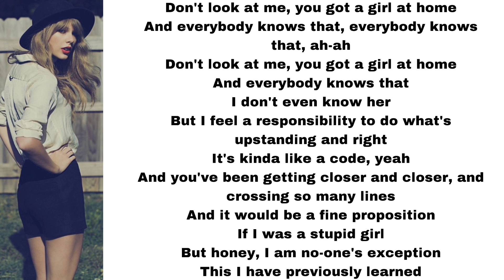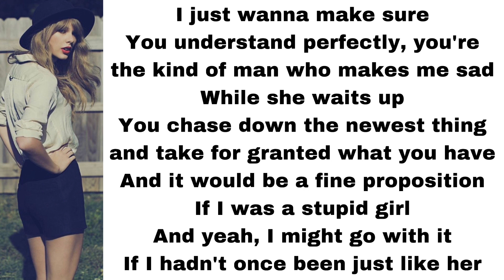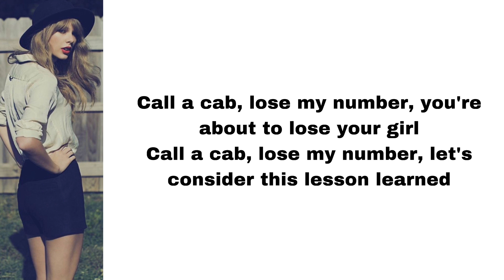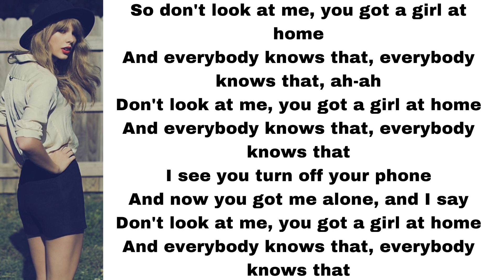Taylor Swift - Girl at home (lyrics)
Here's Girl at home, played by Taylor Swift.